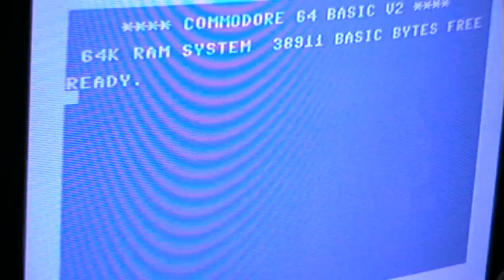Let's Play: Detonator (Amiga)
Even more early breakout clones on the Amiga.
This one has an "innovative" scrolling background.
It's playable...